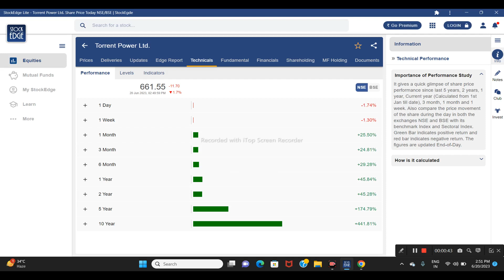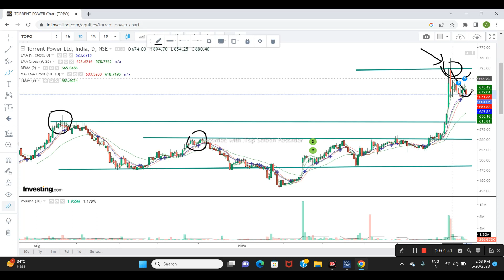TORRENT POWER LTD SHARE NEWS | NEXT TARGET | LATEST NEWS | STOCK ANALYSIS | torrentpower #2023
Stock journey
torrent power share target
torrent power share price
torrent power share dividend
torrent power share result